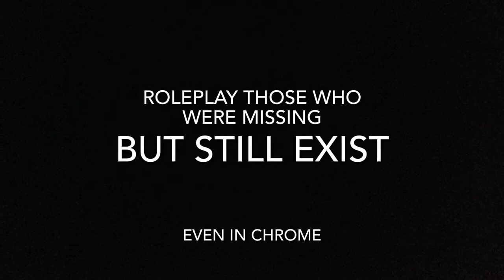The Seven Headquarters Gameplay Trailer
I had to Change my skin so many times! Toonmeoscles got off so I did everything!